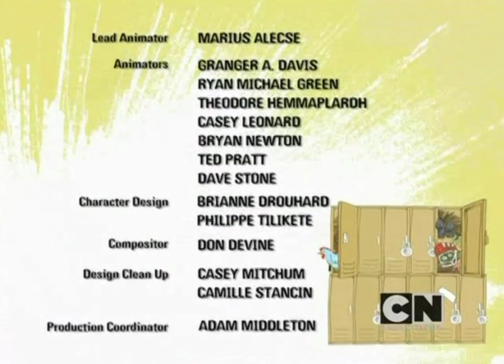Out of Jimmy's head ep 17 - Movie End Credits (Polish, Reconstruction)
Co gryzie Jimmy'ego?

On february 7 2022 polish end credits to all 20 episodes we're found but sadly only in audio form. So i decided to make reconstructions of some of them